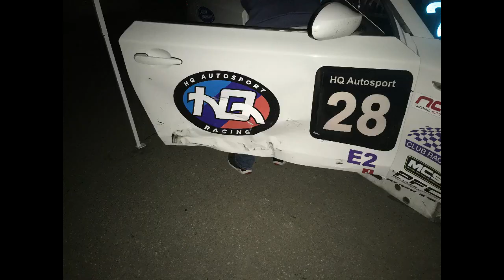Bad pass contact at Buttonwillow 4-5-2019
HQ Autosport E2 BMW 128i gets hit during the NASA WERC Buttonwillow 3 hour enduro on 4/5/2019 defending 1st place in class with the TAPG E2 Toyota 86 staying close.